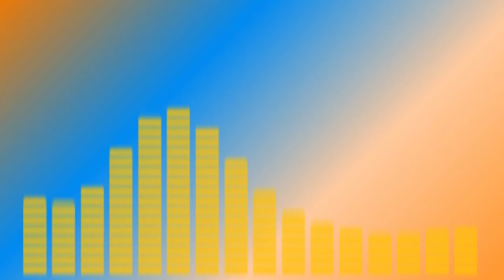Secrets of Being a Single, Debt-Free Homeschool Mom with Whitney from A Moonlit Forest | S1, Ep 1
In this episode, you’ll meet Whitney, a debt-free, single mom of three from Florida who now resides in Maine.

In addition to homeschooling one of her children and being self-employed, Whitney built and cash-flowed a small home, which she then sold for a bigger, mortgage-free home.

A few topics we discuss are:
* What she did to become debt-free (and how she stays that way)
* Why working and living on her own terms is essential to her
* How she structures her days to be there for her children while remaining financially successful

In a bonus episode, Whitney shares:
* Why she homeschools
* Her top tips for homeschooling while running an at-home business, investing, real estate, and thrifting
* Why her children are in both public school and homeschooled
* How a typical homeschool day looks for her daughter
* How she’s teaching her children to be financially savvy at young ages

Hewitt Learning, a non-profit that offers homeschoolers literature and chemistry curriculum, standardized testing, and more